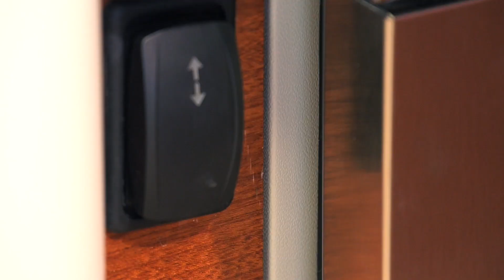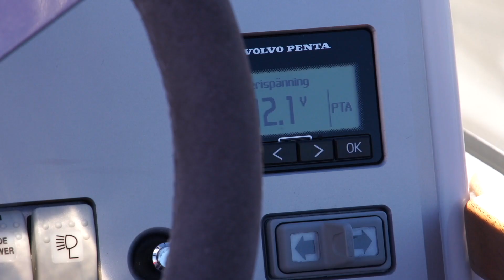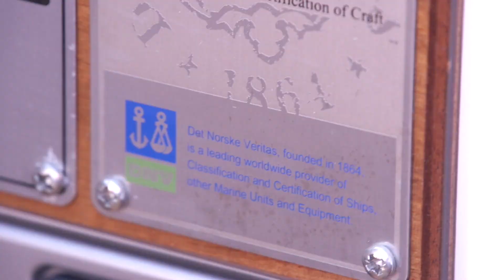Nimbus 31 Nova - en modern daycruiser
(Swedish)
Jonas Göthberg, Marknadschef på Nimbus berättar om tankarna bakom utvecklingen av 31 Nova och båtens funktioner.

(English)
Jonas Göthberg, Marketing Director at Nimbus explains the thoughts behind the development of the 31 Nova and the boat's features.

This video will be available with english subtitles shortly.